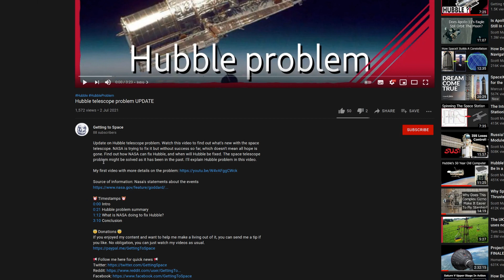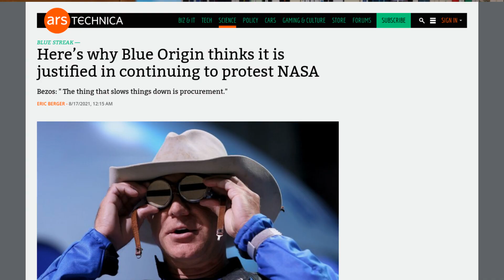Will Blue Origin delay ULA Vulcan first flight ?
ULA Vulcan first flight is scheduled for the end of the year, or probably the beginning of 2022. But something is still missing on the rocket: no motor has been delivered by Blue Origin so far. The BE-4 engines were supposed to be ready by 2017, very much ahead of Vulcan's first flight. ULA chose Blue Origin just for this reason, and now they might be regretting it!

⏰ Timestamps ⏰
0:00 Intro
0:50 ULA rockets are very good, but ageing
1:35 The Vulcan rocket
2:00 BE-4 engine on the Vulcan
2:31 4 years delay for the BE-4
3:27 A backward process that could doom Vulcan

NEW SHOP!

If you enjoyed my content and want to help me make a living out of it, you can send me a tip if you like. No obligation, you can just watch my videos as usual.